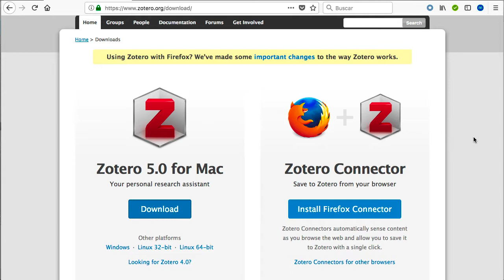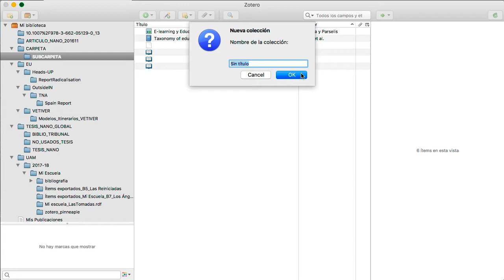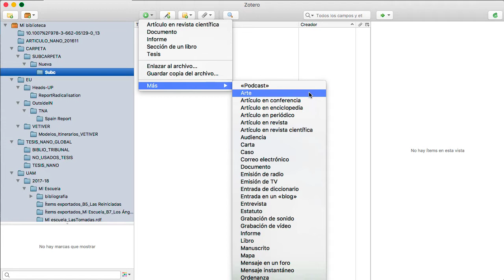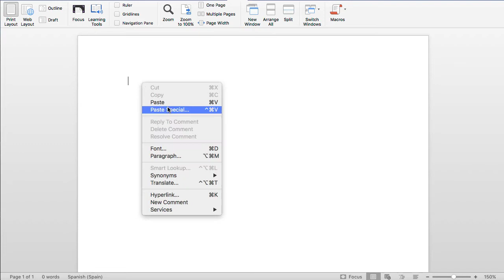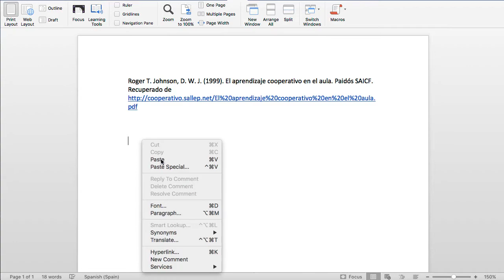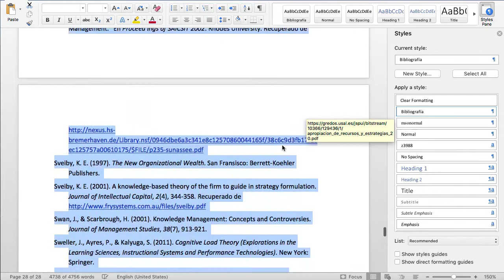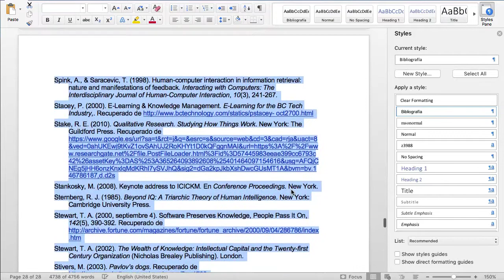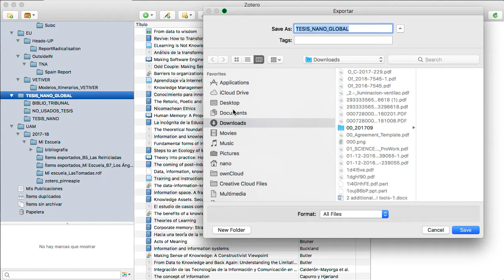Usando Zotero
Primeros pasos con Zotero